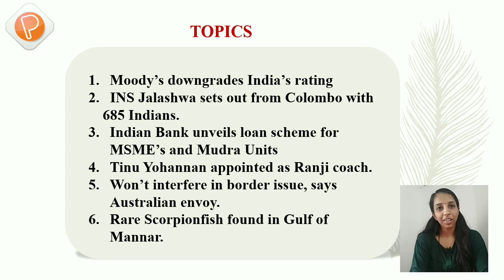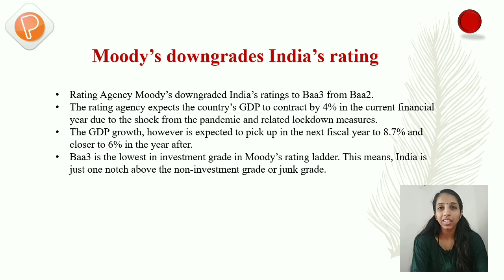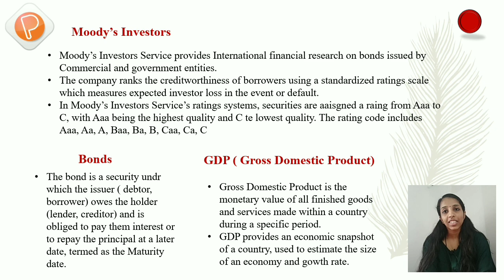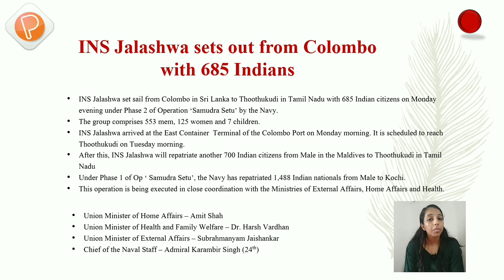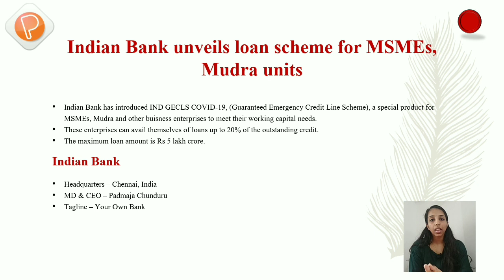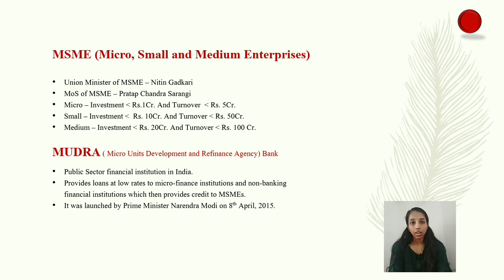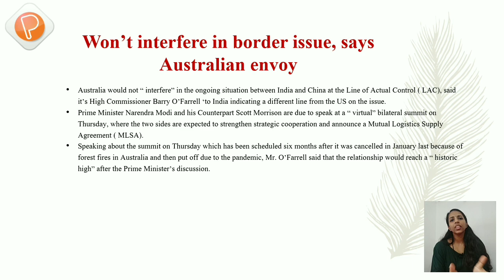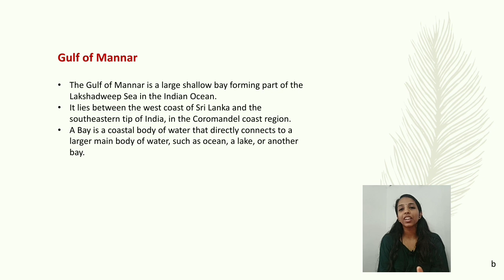DAILY CURRENT AFFAIRS || 2 JUNE 2020 || Malayalam News analysis || IAS || Prelims 2020 || Photon CSA